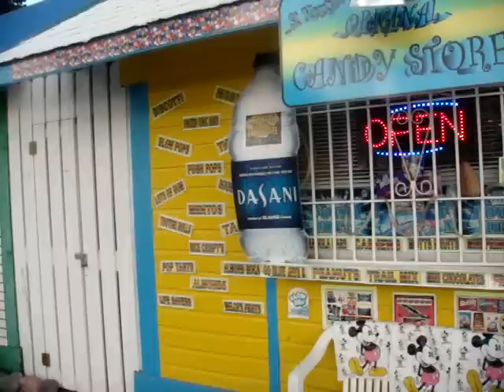Candy Man in Philippsburg, St. Maarten